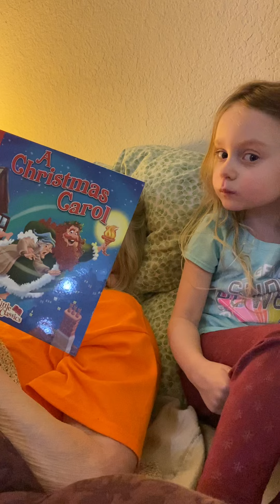A Christmas Carol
Mom reading to Abigail